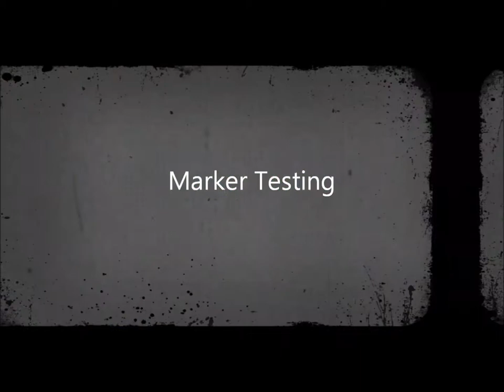Tactical Woodsball 101: Game Prep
The general concept is to prepare for a paintball game in general. This can cover anything from outlaw ball, regulated fields, big games, and major scenarios. Mainly what you need is the basics from extra paint, tanks, an extra marker, and a first aide kit. Everything after that is what you feel you need.